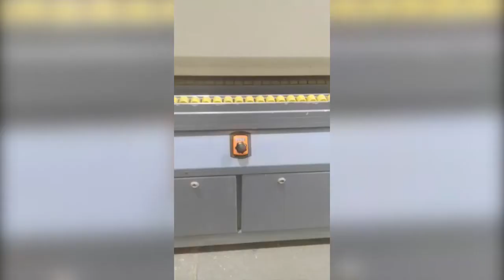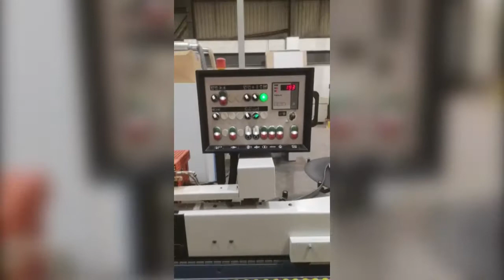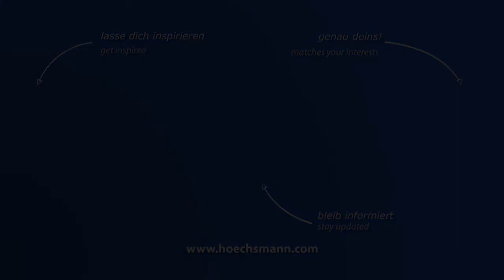EBM KDP 114SLK -P (Höchsmann Klipphausen)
EBM KDP 114SLK -P